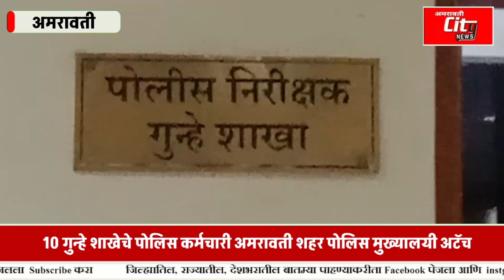10 गुन्हे शाखेचे पोलिस कर्मचारी अमरावती शहर पोलिस मुख्यालयी अटॅच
10 गुन्हे शाखेचे पोलिस कर्मचारी अमरावती शहर पोलिस मुख्यालयी अटॅच